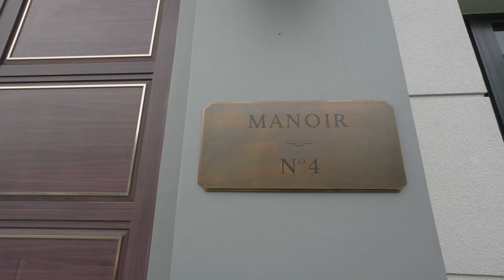รีวิวโครงการ นาราสิริ พหล - วัชรพล บ้านเดี่ยวจากแสนสิริ ที่สุดของความ Luxury บนทำเล พหลโยธิน-วัชรพล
ลงทะเบียนรับสิทธิพิเศษ แบบ Exclusive ก่อนใครคลิก